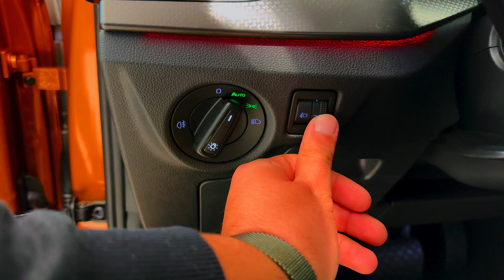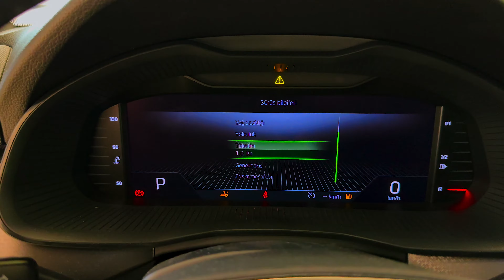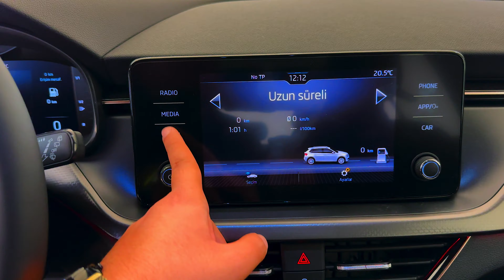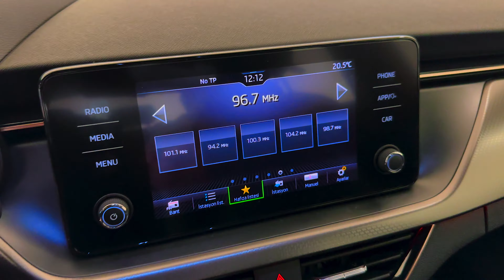Skoda Kamiq 2023 - Compact SUV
Thanks: Özaydın Otomotiv

1.0 TSI - 110 PS DSG
Number of Cylinders: 3
Cylinder Displacement (cc): 999
Bore/Stroke (mm): 74.5 X 76.5
Max. power [Kw(PS) / rpm]: 81 (110) / 5,500
Max. torque [Nm / rpm]: 200 / 2,000 - 3,000
Max. speed (km/h): 198
Acceleration (0-100 km/h): 10.1

1.5 TSI ACT 150 PS DSG
Number of Cylinders: 4
Cylinder Displacement (cc): 1498
Bore/Stroke (mm): 74.5 X 85.9
Max. power [Kw(PS) / rpm]: 110 (150) / 5,000 - 6,000
Max. torque [Nm / rpm]: 250 / 1,500 - 3,500
Max. speed (km/h): 218
Acceleration (0-100 km/h): 8.2

Length: 4.241 mm
Width: 1,793 mm
Height: 1,559 mm
Wheelbase: 2,639 mm
Luggage volume (dm3): 400 / 1.395